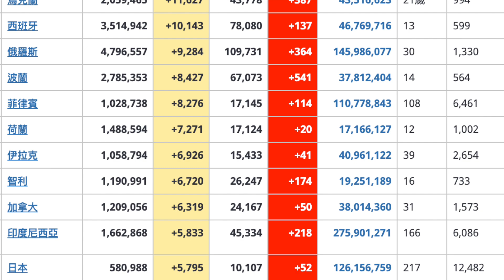COVID-19：2021年 4 月 30 日信息